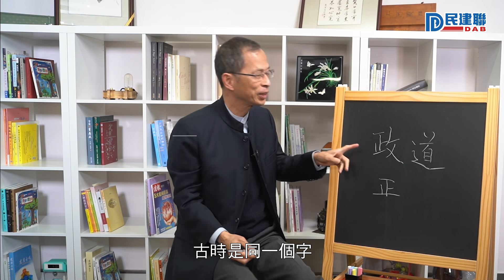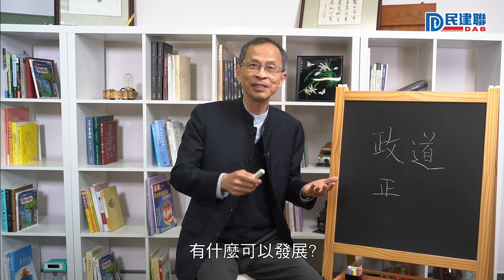「政道—治政理念研習課程」星級嘉賓授課 現已接受報名(29/3/2021)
【「政道—治政理念研習課程」星級嘉賓授課 現已開始接受報名】

民建聯今年二月初提出「變革香港」的倡議，其中最重要的一環就是要強化管治能力，我們需要更多愛國的政治人才一起推動政府施政，確保一國兩制行穩致遠。

有見及此，民建聯期望透過舉辦「政道—治政理念研習課程」，集合內地及香港的資深學者、專家及官員等，為學員提供更高更廣的視角，一同探索、研習及思考香港的治理方向。